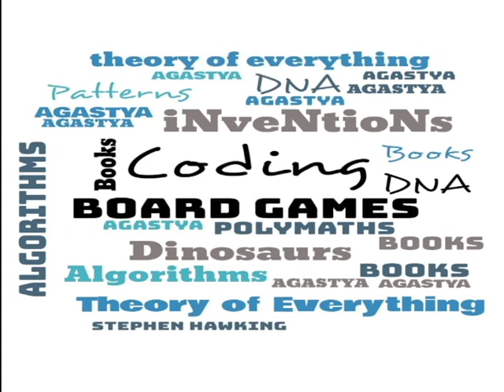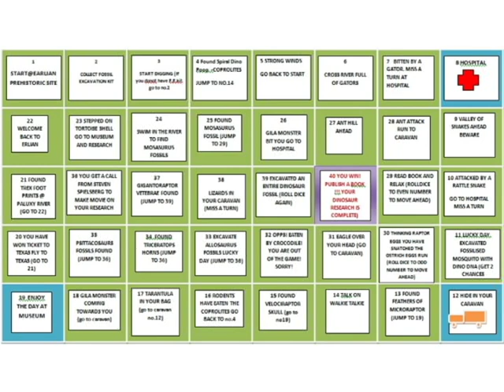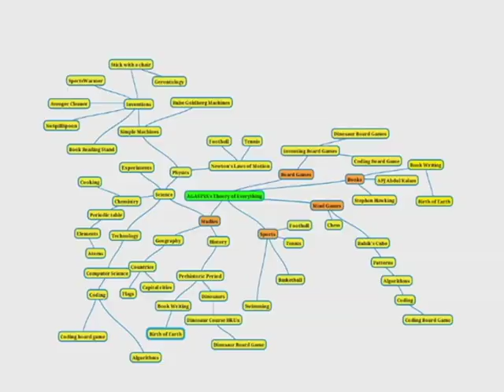Theory Of Everything | Agastya Amdekar | SWASHIKSHAN : Indian Homeschoolers' Club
Our brain is just like Rube Goldberg's Machine an amalgamation of simple thoughts (in this case not machines) where one thing leads to another... we are all born multitasking individuals ... then why not strive to be polymaths ...

Born a day after Einstein in the year 2011. This highly curious, voracious reader who adores Sir Stephen Hawking and India's ex-President and Scientist APJ Abdul Kalam - believes everyone has their own Theory of Everything and strives to become a Polymath.